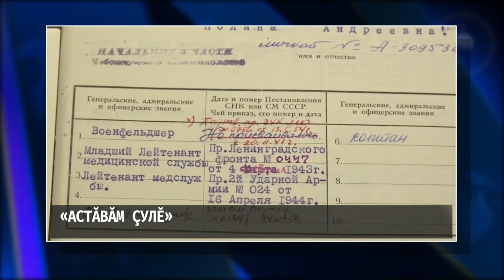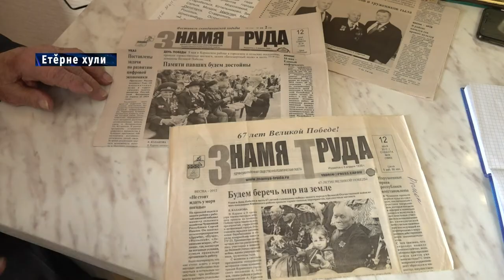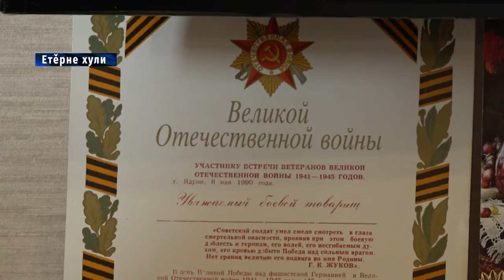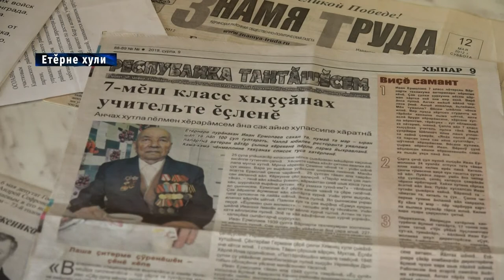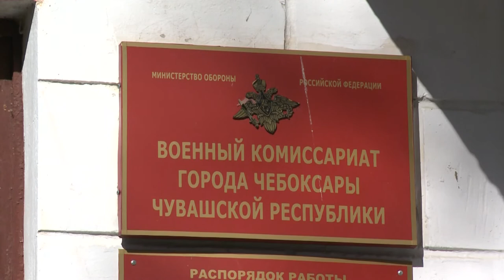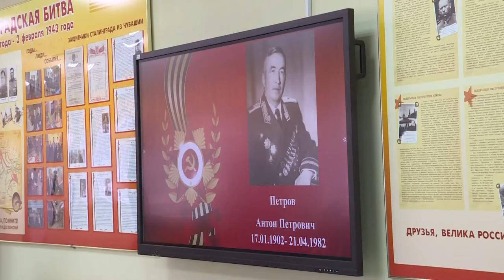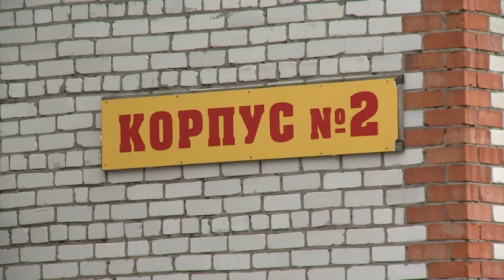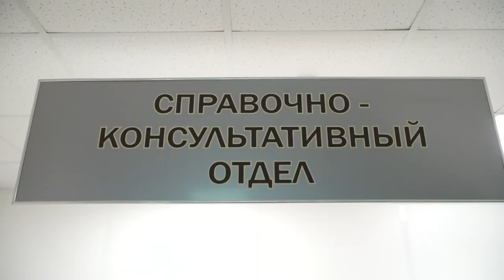Республика 17.03.2020 на чувашском языке. Вечерний выпуск